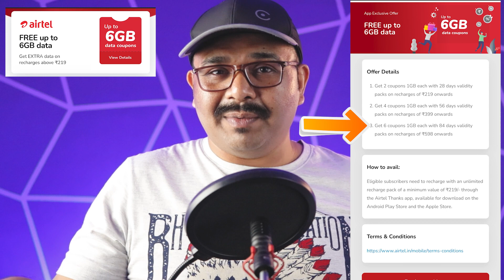EXCLUSIVE | 4 New Airtel Recharge Plans/Offers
Bharti Airtel Once again provides Awesome Prepaid plan offers with Super discounts & cashback... All plans are explained in this video, I hope you will like the video.

Highlights of the 4 New Airtel Offer Video:-
Intro of 4 New Airtel Offers Video - 00:00
Airtel Free 6GB Data - 00:38
Airtel Flat 50% Cashback - 01:36
Airtel Upto Rs.40 Cashback - 02:03
Airtel Upto Rs.50 Cashback - 02:35